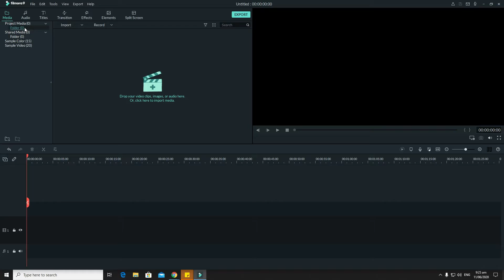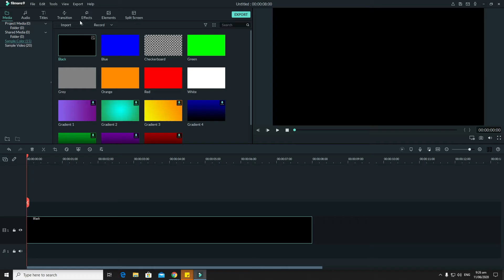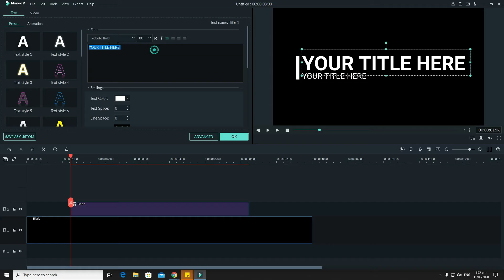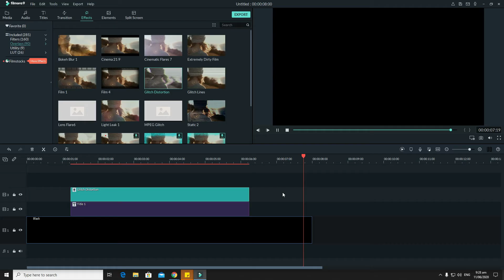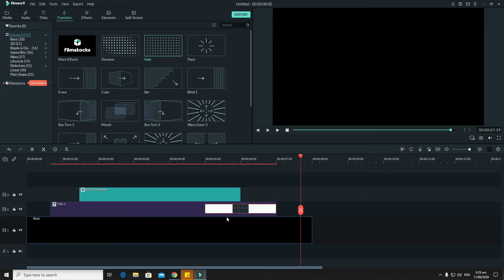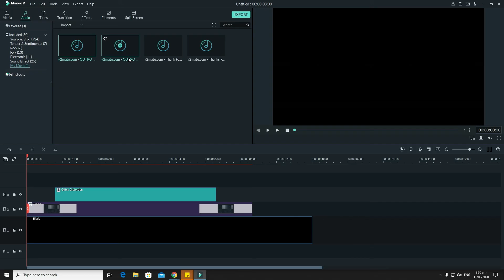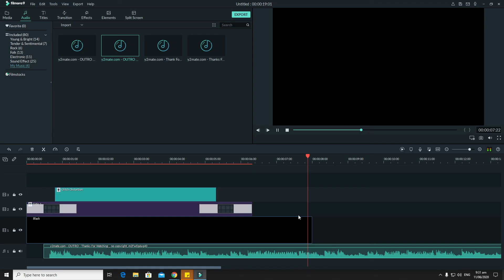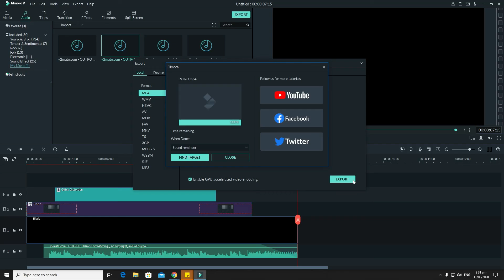PAANO GUMAWA NG INTRO (FILMORA 9 WONDERSHARE)